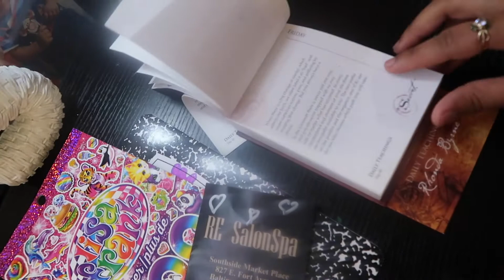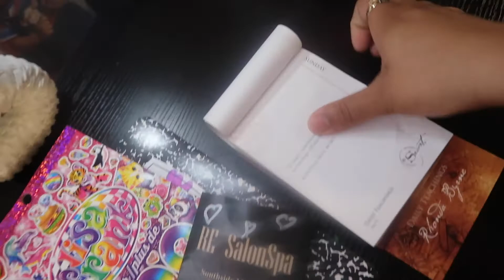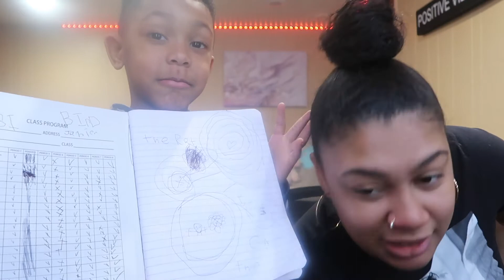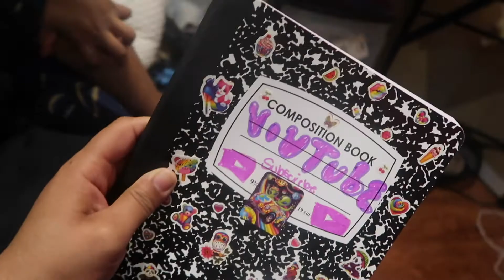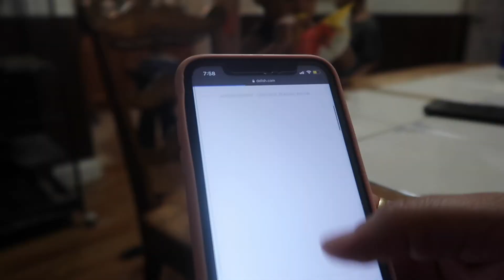DAY IN MY LIFE ON A SUNDAY- 3 kids/ cleaning/ errands / hair/prank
Hey loves ! long time no see, ever since my BBL life has been going so fast and I am also on a spiritual journey that has been consuming my time but I am not giving up YouTube.
This video was meant to be raw and authentic ! so keep that in mind !
Let me know what videos you will like to see from me